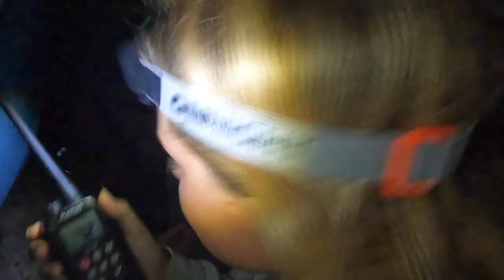Sleeping on a deserted island (Ep 39)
in this video we sleep on a deserted island and more